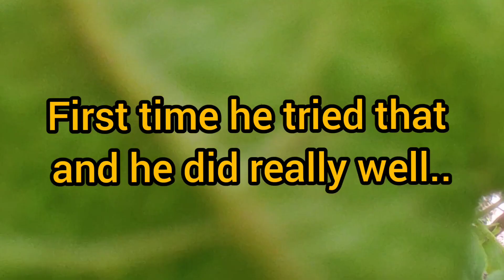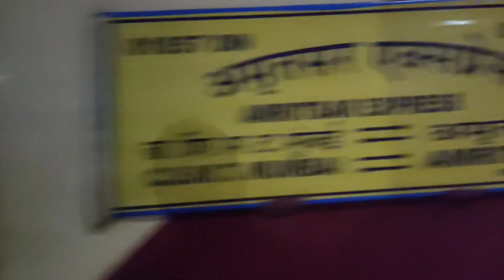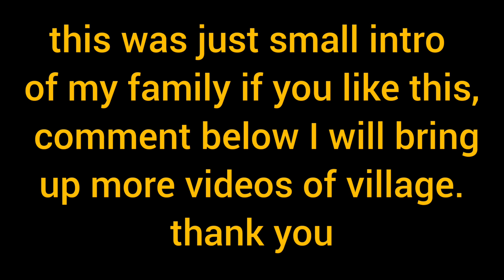village vlog part 3 (last part)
.About me:
My name is Sakshi Mangalsing Rajput..😎 I am just 13 years old. I just got passionate for doing YouTube videos by seeing other videos on YouTube... My my channel can have every type of video because it is named as *everything* around me as the name says it is also every every everything around me. For examples challenge videos,vlog,types of videos and many more...